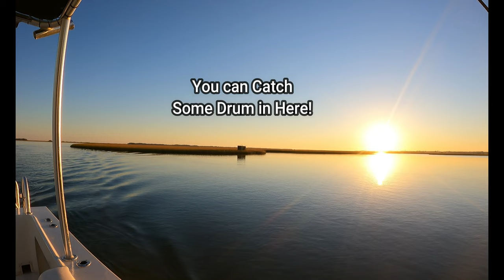Gag Grouper, Sea Bass, B Liners and Porgy Fishing off the NC Coast!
MacDaddy and Capt Lanier "Grouper God" go back at it again chasing the North Carolina Gag Groupers and we are 4 for 4 on this 4th trip getting our grouper limit!
We caught some nice fish!
2 Groupers
10 B Liners
10 Sea Bass
6 Porgies
Couple Grunts!

Smoked the B Liners for Fish Dip.
Cook MacDaddy Grouper nuggets for Baja Style Fish Taco's!
Porgies and Grunts for MacDaddy Ceviche!

This November day was a lake out at sea and the temperature was perfect.

Audio is licensed by audio blocks.